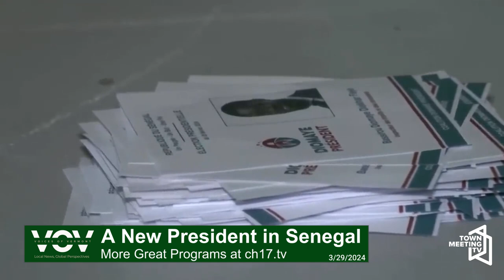Voices of Vermont: New Sister Cities with Burlington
Host Eric Agnero is joined by Sandy Baird and Steve Goodkind, Citizen Journalists, and Burlington City Councilor Ali Dieng. Also joining is a guest from Ivory Coast, Dr. Sosthène Dougrou, Political Analyst and Humanitarian Diplomat.

They discuss Burlington and the New Housing Code, Burlington's new Sister City in Senegal: Thies. They also debate Israel-US-Rift: simple drama or serious impact on the ward? Lastly, they discuss Senegal, a new President, and a political earthquake.

The Sister Cities Organizations are international, long-term partnerships between two communities. These partnerships are designed to promote intercultural understanding and interpersonal connections.

3/29/2024